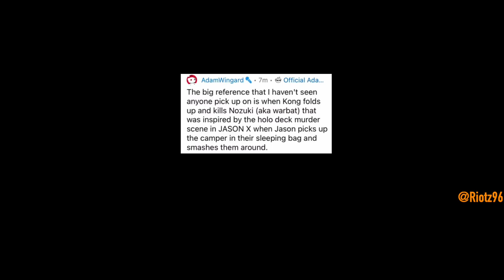Godzilla vs Kong and Jason X - Shot Comparison - Warbat/Sleeping bag Kills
Director Adam Wingard in a recent interview stated "When Kong folds up and kills Nozuki (aka warbat) that was inspired by the holo deck murder scene in Jason X when Jason picks up the camper in their sleeping bag and smashes them around,” Kong pulls a Jason and treats the Warbats like their college girl camp counselors.